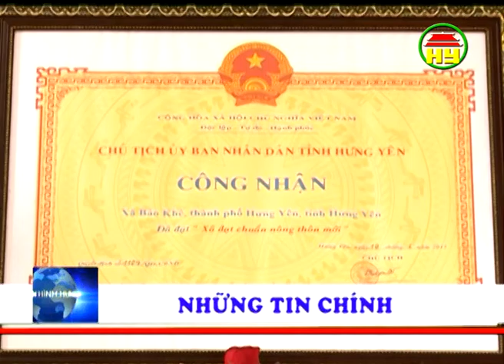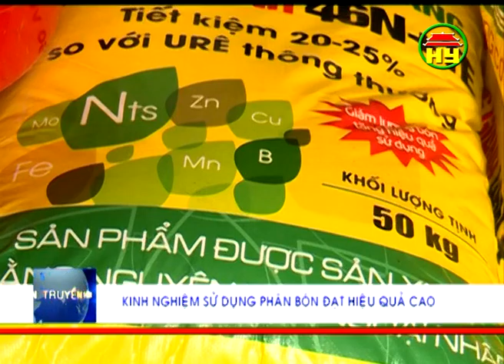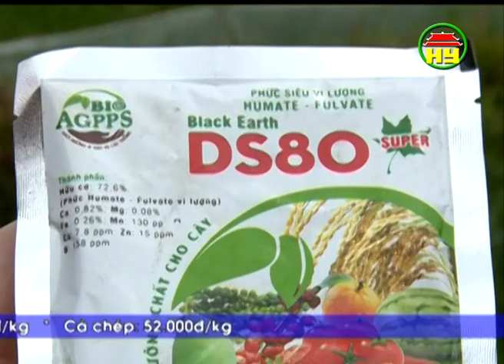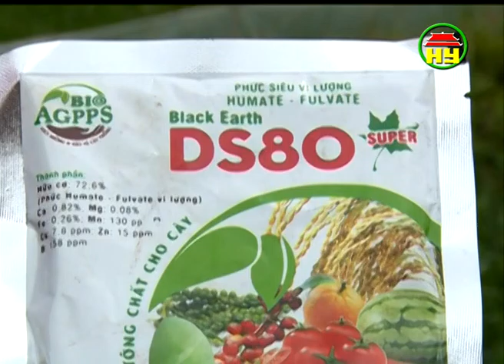Thời sự Hưng Yên tối thứ 3 ngày 28-7-2015